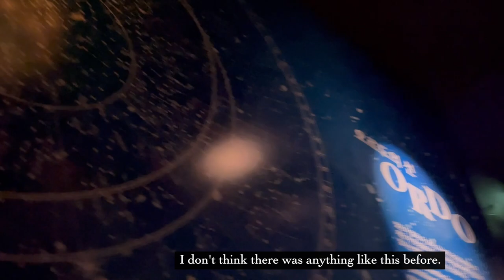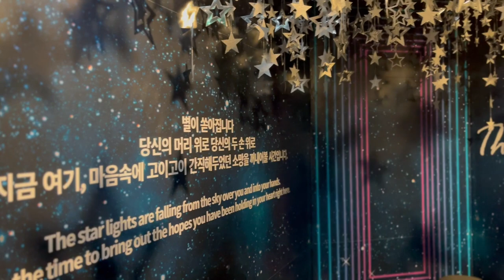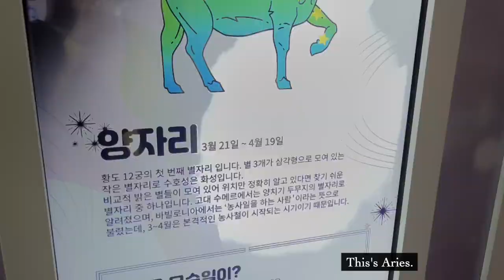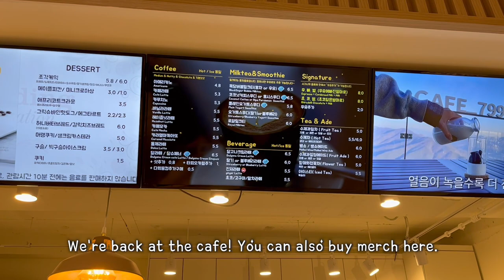찐 영월 여행 2부_trip vlog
* 이번 영상은 영월군의 지원을 받아 촬영 하였습니다.

안녕 여러분~~!
지난 영상에 이어지는 저의 영월 브이로그 영상 2부 입니다 ㅎㅎ

이번 영상엔 ‘별마로 천문대’가 주인공 입니다!
어렸을때 가본적 있는 곳인데 커서 오랜만에 다시 가보니 더욱 발전했고
즐길거리 볼거리 다양하니 너무 좋더라구요!
가족, 친구, 연인 누구랑 와도 다 좋을 장소였어요~!

별은 추울 수록 더 잘 보인다 하니
여름 와서 더워지기 전에 다들 다녀오시길 바라요 😆

아! 저는 예약 없이 가서 별자리, 성운, 성단 등의 관측은 못했지만
여러분들은 꼭! 사전에 예약하고 가셔서
체험 할 수 있는 모든 것들! 다 즐기고 오시길 바라요!!

음악 출처

다운로드 받은 BGM을 사용하는 곳에 다음과 같은 출처를 밝힌다.
Track : 다운받은 BGM의 제목

2. HEMIO - Flower waltz

3. Ujabes - Hiraeth
Song : Ujabes - Hiraeth

4. Kevin MacLeod의 Continue Life은(는)